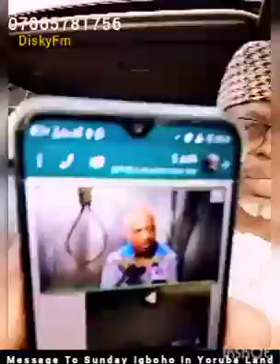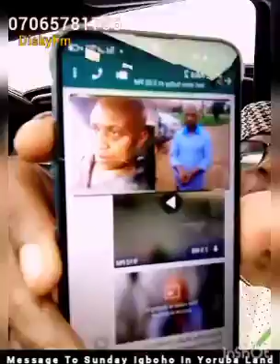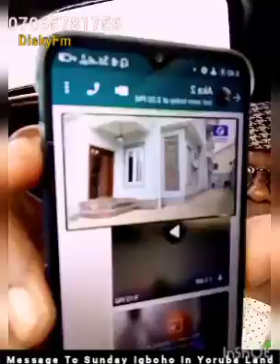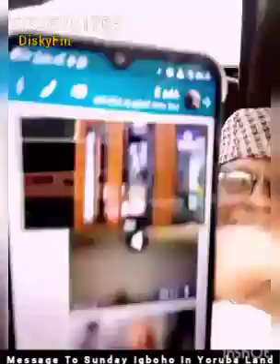DiskyFM - Message To Chief Sunday Igboho In Yoruba Land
DiskyFm